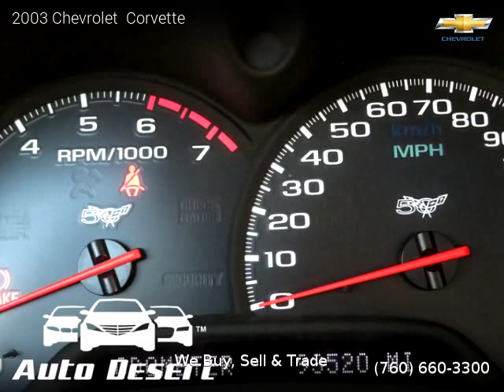2003 Chevrolet Corvette - Auto Desert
Auto Desert
74990 Joni Dr Unit A1

2003 Chevrolet  Corvette

Clean title, 93,567 miles, Coupe, RWD: Rear Wheel Drive, 2 doors, 8 cylinders, Gasoline, MPG City 18 and 25 in Hwy.